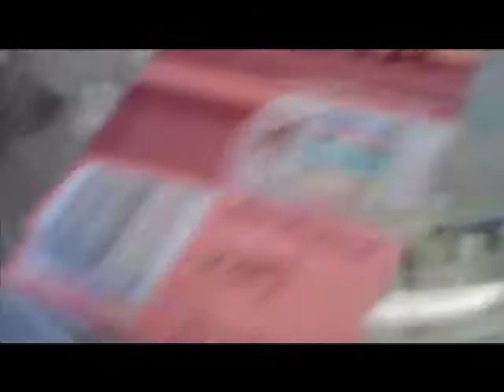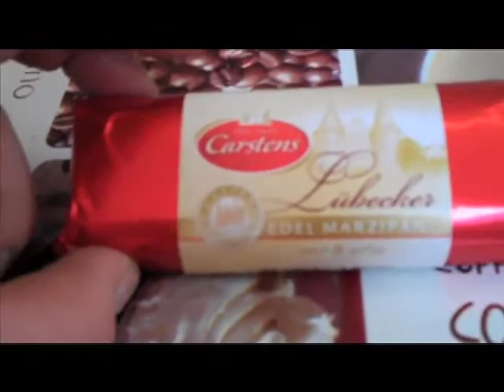Jackass 3.5 - 23/6/11 167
Hey, here's day one-hundred-sixty-seven of my Daily Video Diary, hope you enjoy it. If you want me to give you a shout out or want me to use your music in my videos just message me. Also if you want me to answer any questions just let me know and I will try to answer them in my next vlog.